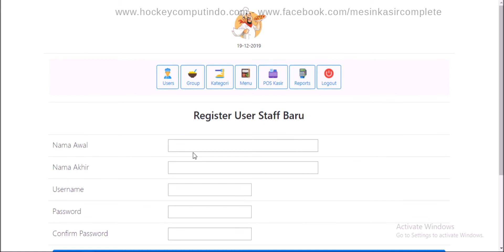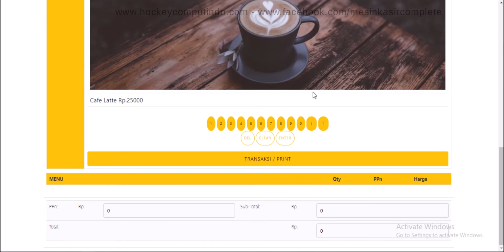aplikasi resto cafe web based system - mr resto pos fitur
Mr.resto pos simple dan sangat mudah digunakan untuk usaha kuliner restoran cafe warung dan angkringan atau toko kopi dalam kebutuhan nya.
menggunakan web based memungkinkan untuk akses via smartphone android iphone hingga mesin kasir windows untuk bertransaksi menggunakan aplikasi ini, dan yang pastinya langganan per tahun untuk menyewa databased clouds murah meriah untuk kamu gunain.
Anti ribet siap pakai deh pokok nya..